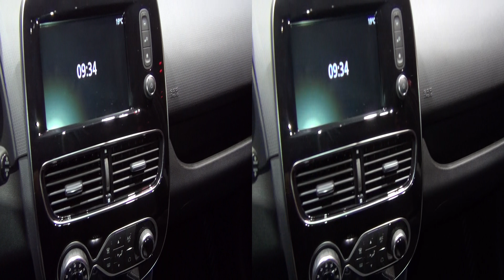Renault Clio Limited Edition Energy TCe 120 (2017) Exterior and Interior in 3D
2017 Renault Clio Limited Edition Energy TCe 120 car seen from outside and inside in 3D. The vehicle has 88 kW (120 hp) engine. Transmission is 6-gear manual stick shift. Color is Pearl White. Shown vehicle price without options is 20350 EUR.